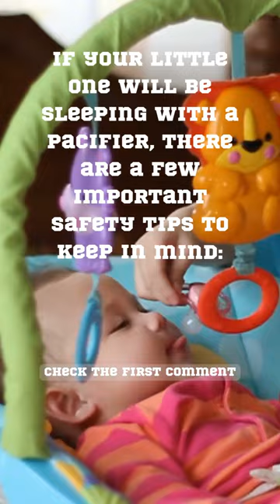Can a newborn sleep with a pacifier ?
Follow this link to find all your baby needs

Philips AVENT Natural Baby Bottle with Natural Response Nipple

Wearable Breast Pump,Hands Free Breast

Portable Diaper Changing Pad

BabyBond Baby Swing

Crest & Oral-B Baby Toothbrush and Toothpaste Training Kit

Yes, newborns can sleep with pacifiers. The American Academy of Pediatrics recommends that babies use pacifiers at nap time and night to reduce their risk of SIDS. If you're breastfeeding, wait until that's established – give it about 3 weeks – before giving your baby a pacifier.

If your little one will be sleeping with a pacifier, there are a few important safety tips to keep in mind:

Don't tie or clip the pacifier to your baby's clothing or bedding.
Only use one-piece pacifiers. This reduces the risk of a piece coming off the pacifier, which would be a choking hazard. Skip pacifiers that attach to strings, blankets, beads, or stuffed animals.
Choose a pacifier with air holes in the shield (the part that rests on your baby's lips).
Choose a pacifier with a shield that's at least 1.5 inches. As your child grows, get pacifiers in larger sizes so the whole pacifier never fits in their mouth.
Replace pacifiers regularly, since they degrade over time. Some manufacturers include expiration dates on their pacifiers – if yours has one, follow it. If your pacifier doesn't have an expiration date, check on its condition every once in a while. If the rubber is discolored or cracking, throw the pacifier away.
For many babies, pacifiers provide great comfort, enabling them to satisfy their sucking reflex and self-soothe. Parents may wonder when it is safe for a baby to start sleeping with a pacifier. The answer is that a newborn baby can start sleeping with a pacifier in certain situations While bottle-fed babies can sleep with a pacifier from birth, breastfed infants should only sleep with a pacifier once they are at least 3 to 4 weeks old and have settled into a breastfeeding routine with no latching issues.